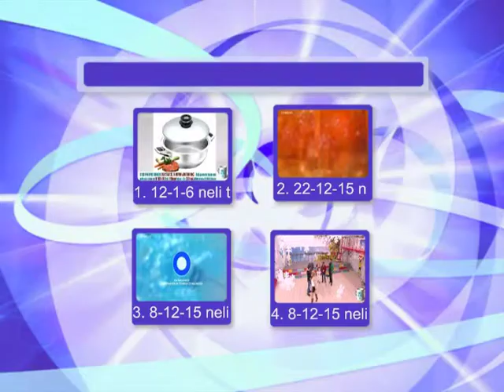Η Νέλλη Θεοδοσίου στα Καλημερούδια: Ο ρόλος της Γιαγιάς και του Παππού στο μεγάλωμα των παιδιών (2)